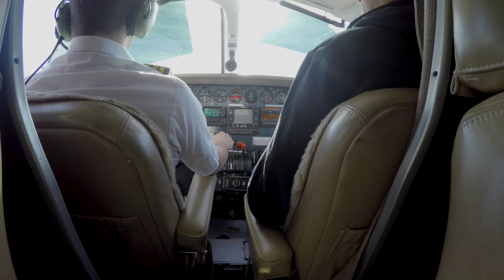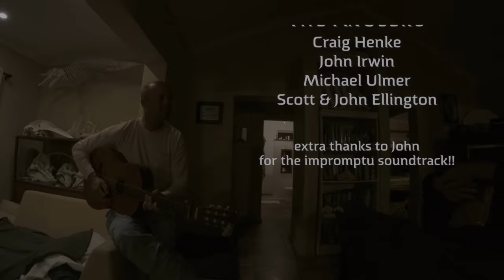Andy Hagedon - Roll Dem Bones